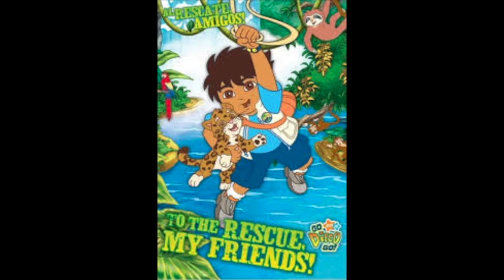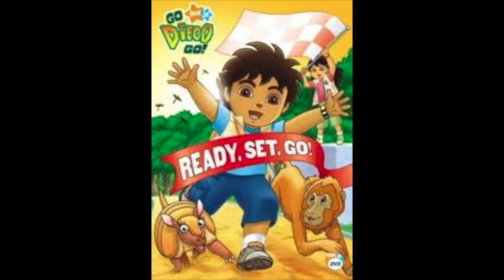Go Diego Go Hello Song